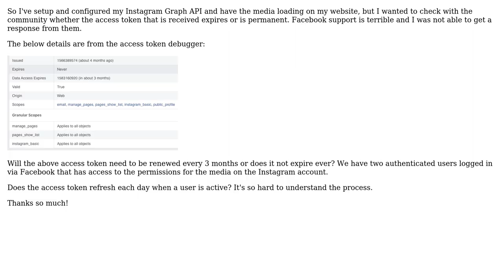Instagram Graph API Access Token